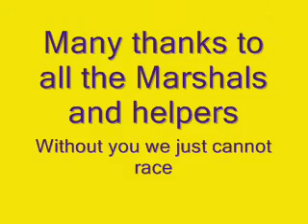North Norfolk Wheelers - Club 18.5 mile hilly - 15.06.2010.wmv